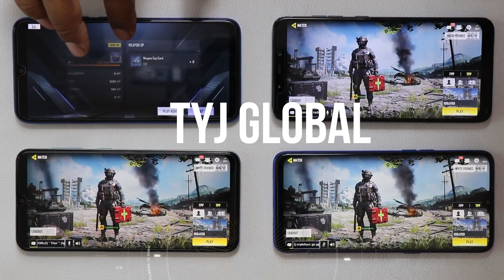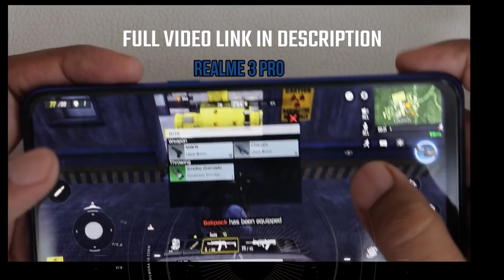[ENGLISH]Call of Duty #100% Battery Drain# Note 7 pro#Realme 3 pro#poco#a50